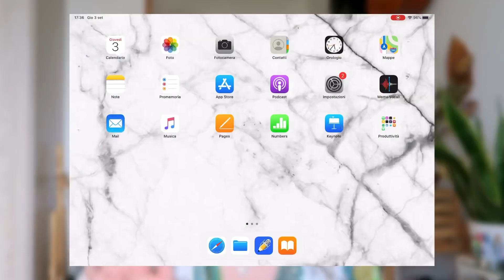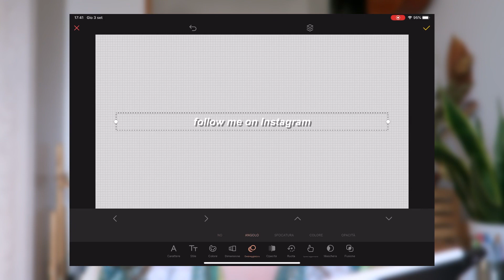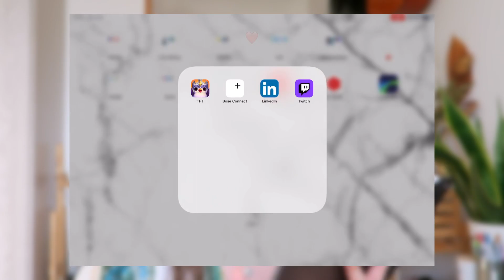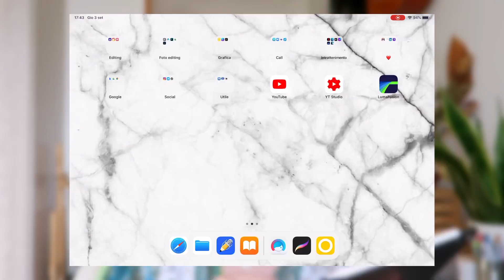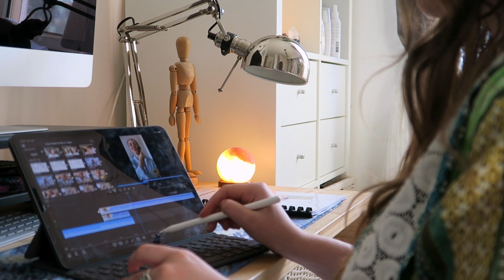COME USO IPAD PRO PER STUDIARE & LAVORARE (app preferite, accessori..)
Su Instagram mi chiamo @maybesimona

LINK UTILI:
iPad Pro (2020)
Apple Pencil
Tastiera Bluetooth (economica)
Adattatore USB C
Base porta iPad

@takevitamina “MAYBE20”
@thecolvinco.it “MAYBES”
@organicbasics “SIMOOBC7”
@casagin_official “simocg10”
@yoursuperfoods “SUPER-SIMONA15”
@swappiecom “maybesimona”

ABOUT SIMONA
Quanti anni hai? Ho 23 anni.
Che segno sei? Sono nata il 2 Dicembre, sono Sagittario, ascendente Toro e luna in Vergine.
Cosa studi? Frequento il DAMS e una scuola di Naturopatia.
Di cosa parli su YouTube? Condivido il mio “green lifestyle”, parlo di alimentazione veg, sostenibilità, self love, università, creatività...
Di dove sei? Sono nata in Sicilia ma vivo nel Salento.

✔ Registro i video con una canon g7x
✔ Monto i video con Final Cut Pro X
✔ Musica della raccolta audio di YouTube